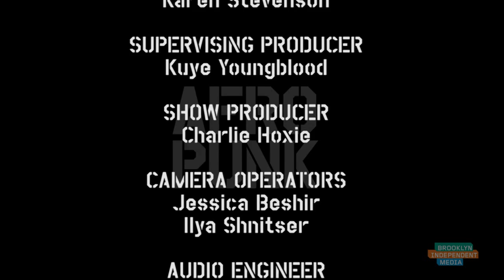AFROPUNK TV Episode 3: Trash Talk + White Mandingos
Host Jean Grae chats with Sacha Jenkins of the White Mandingos, and 2013 AFROPUNK Fest sets from the White Mandingos and Trash Talk.